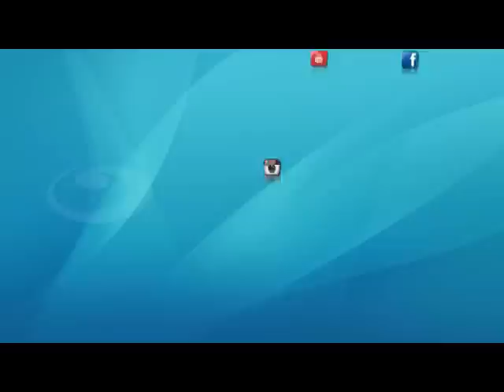‫#‏وقفة_عرفة‬ :كيف يستقبل المسلم العام القادم بعد وقفة عرفة ؟